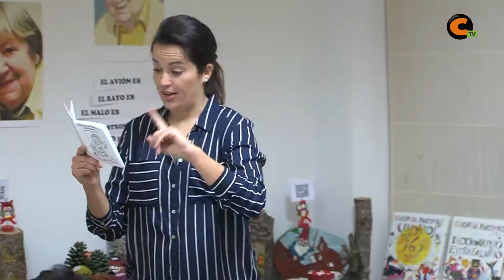Taller infantil sobre Gloria Fuertes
La Sociedad Cultural y Deportiva de Calamocha celebró la semana pasada dos talleres infantiles en torno a la figura de Gloria Fuertes.